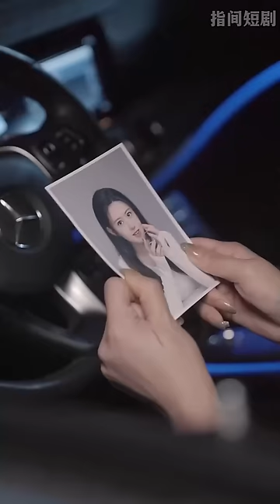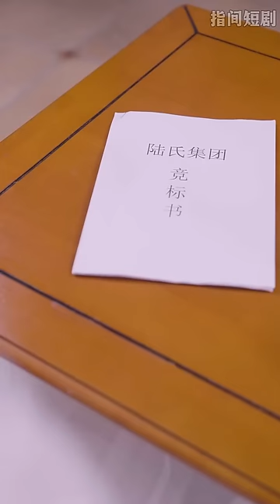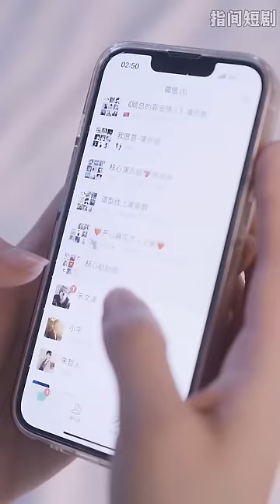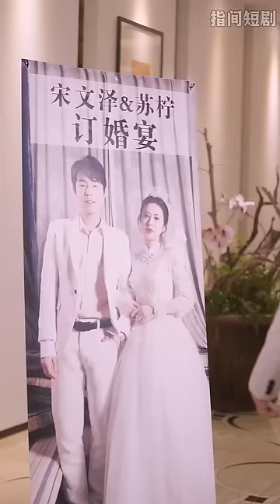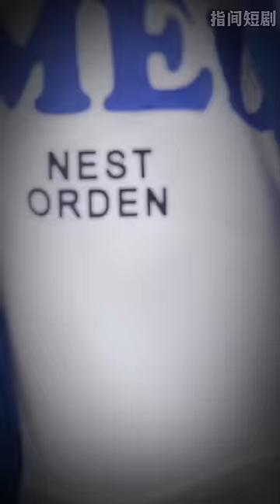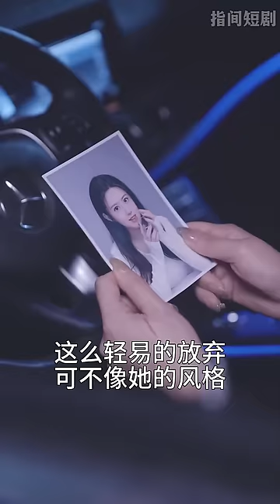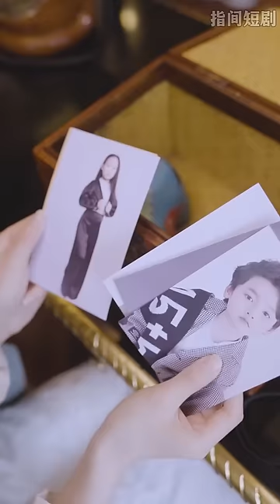【全集】《重生千金手撕渣男》重生千金爲了追查被殺真相執意跟渣男結婚，總裁搶婚原來那晚的男人其實是他。我以爲他是因爲愧疚幫我，沒想到我竟是他暗戀十年的白月光#甜宠